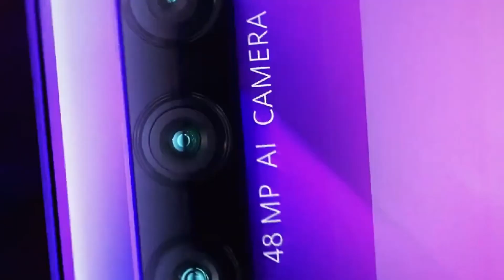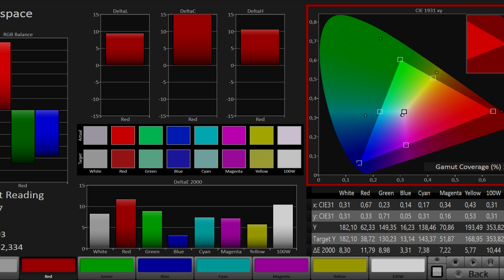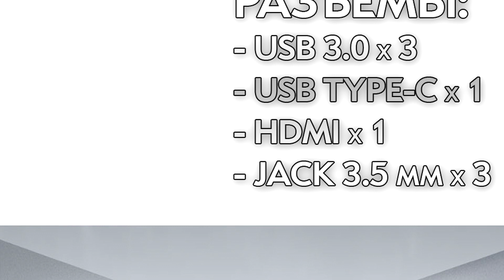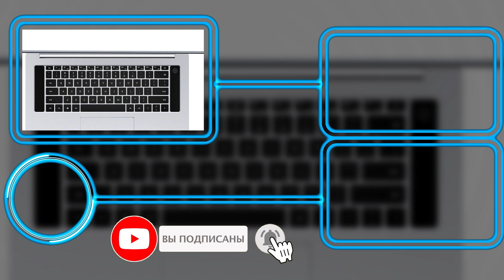💻Новый ноутбук honor magicbook pro с экраном 16.1 - модификации и цены 👍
23 июля 2019 года, компания HONOR провела презентацию, на которой помимо смартфонов honor 9x и 9x pro представила свой новый мощный ноутбук – honor magicbook pro, с диагональю 16,1 дюйма.
Компания huawei давно уже выпускает ноутбуки, а вот ноутбук honor - пока только начинает свой путь. О нем мало что известно.
Но в этом ролике я расскажу Вам про его характеристики.
Укажу какие есть модификации и цены.
Экран ноутбука действительно можно считать выдающимся, ведь помимо своей нестандартной диагонали, он занимает 90% всей плоскости передней панели. При этом сам ноутбук сохранил габаритные размеры обычного лэптопа с диагональю 15,6 дюймов, а его вес составляет 1,7 кг.
Дело в том, что толщина рамок по трем сторонам дисплея составляет всего 4,9 мм.
Что бы добиться таких тонких рамок, в частности в верхней части дисплея, инженеры компании перенесли вэб-камеру в клавиатуру, теперь она скрыта всередине верхнего ряда функциональных клавиш, под одной из кнопок.
Сама же клавиатура в ноутбуке полноразмерная и имеет подсветку.
IPS матрица MagicBook Pro обеспечивает цветовой охват в 100% пространства sRGB.
Разрешение дисплея составляет 1920 на 1080 пикселей с соотношением сторон 16 к 9.
По железу тут будет 3 модификации на энергоэффективных процессорах Intel 2019 года:
2 на Intel Core i7 – 8565U и одна на intel Core i5 - 8265U.
Причем пока будут доступны версии только с  8 Гб оперативной памяти и SSD накопителем на 512 Гб. Самая навороченная версия с 16 Гигабайтами оперативки и с SSD на 1Тб  выйдет на рынок позднее.
Во всех ноутбуках линейки будет установлена новая дискретная видеокарта GeForce MX250.
Так же в Honor обещают хорошую автономность нового Лэптопа. Благодаря встроенному аккумулятору на 56 Втч ноутбук сможет проработать аж до 14 часов от одного заряда.
Так же одной из особенностей данного ноутбука стало наличие 7 температурных датчиков встроенных в корпус, которые анализируют и контролируют температуру внутри.
В зависимости от их показаний вентиляторы включаются или выключаются, а так же меняют скорость работы, тем самым позволяя работать ноутбуку тише, при минимальных нагрузках.
Ну а цены распределились следующим образом
1. Процессор: Intel Core i5 - 8265U, SSD 512 Гб, ОЗУ: 8Гб, Графика: GeForce MX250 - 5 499 юаней (51 000 руб.)

2. Процессор: Intel Core i7 – 8565U, SSD 512 Гб, ОЗУ: 8Гб, Графика: GeForce MX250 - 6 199 юаней (57 000 руб.)

3. Процессор: Intel Core i7 – 8565U, SSD 1Тб, ОЗУ: 16Гб, Графика: GeForce MX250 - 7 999 юаней (74 000,00 руб.)

Старт продаж версий с 8 Гб оперативной памяти запланирован на 29 июля 2019 года.
Дополнительная информация о канале:
Привет, меня зовут Влад, и ты находишься на моем канале BLITZZ KEY.